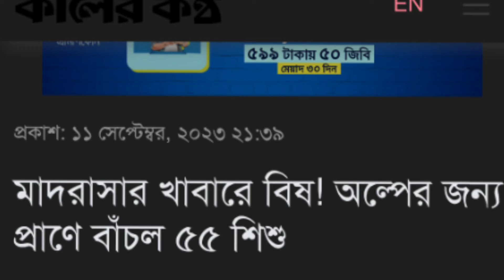গাজীপুরে মাদ্রাসার ছাত্রদের খাবারে বিষ মিশিয়ে দেয়া হয়েছে || ghazipur madrasa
গাজীপুরের ধামলইয়ে ধামলই দারুল কোরআন আদর্শ ইসলামিয়া মাদ্রাসার ছাত্রদের জন্য পাঠ করা ডালে বিষ মিশিয়ে দেয় দুর্বৃত্তরা,, পরে এ বিষয়ে যা জানা যায়।

গাজীপুরে মাদ্রাসার ছাত্রদের খাবারে বিষ
গাজীপুরে মাদ্রাসার ছাত্রদের ডালে বিষ
গাজীপুরে মাদ্রাসার, গাজীপুর মাদ্রাসা
গাজীপুরের ধামলইয়ে মাদ্রাসার ছাত্রদের খাবারের বিষ
বিষ মিশিয়ে দেওয়া হয়েছে মাদ্রাসার ছাত্রদের খাবারে
মাদ্রাসা
কওমি মাদ্রাসা
ছাত্রদের খাবারে বিষ
গাজীপুর
an news bd
Bangla news
latest news today
an news bd